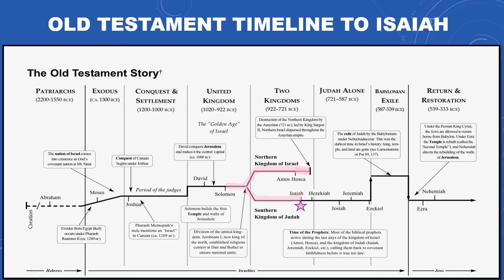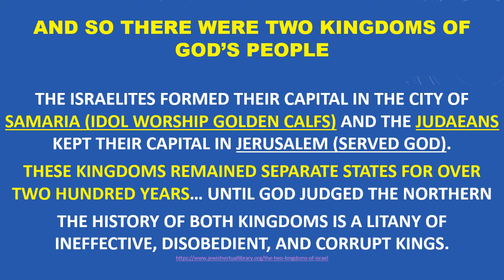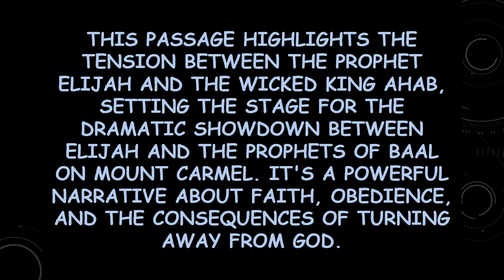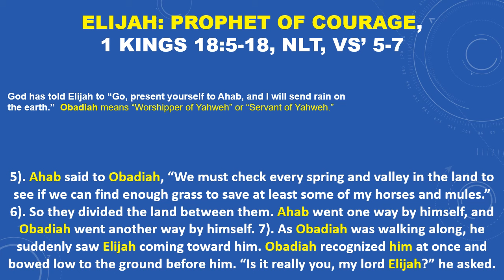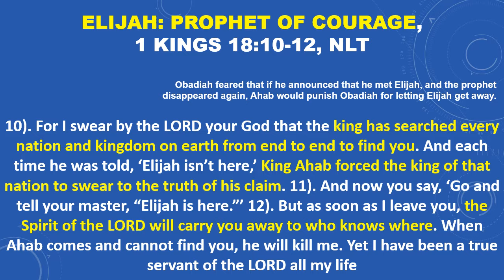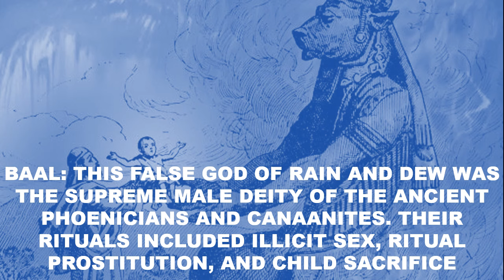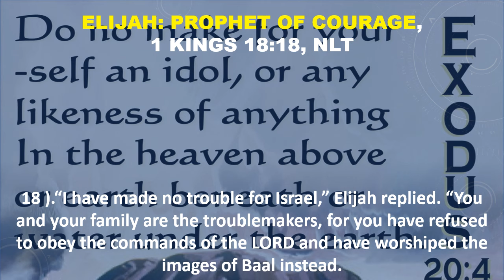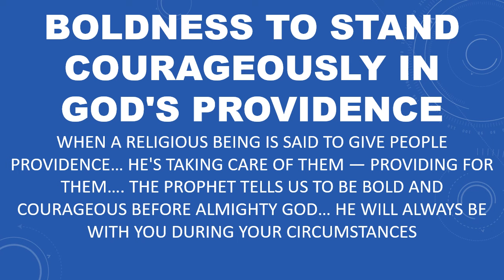SUNDAY SCHOOL LESSON, OCTOBER 27, 2024, Boldness to Stand Courageously in God's Providence, 1 KINGS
SUNDAY SCHOOL LESSON, OCTOBER 27, 2024, Boldness to Stand Courageously in God's Providence, 1 KINGS 18: 5-18, ELIJAH GODS PROPHET HAS AN ENCOURTER WITH KING AHAD ABOUT THE RAIN THAT DID NOT FALL... OBADIAH AND QUEEN JEZEBEL ARE OTHER PARTICIPANTS IN THIS LESSON... THESE VIDEO ARE AVAILABLE ON POWER-POINT UPON INDIVIDUAL REQUEST@ ... AND MY INSTAGRAM IS SUNDAYLESSONS4U...